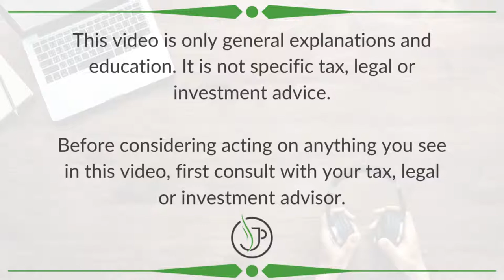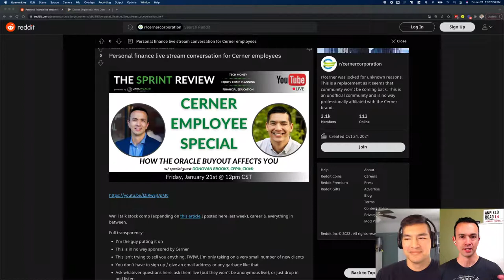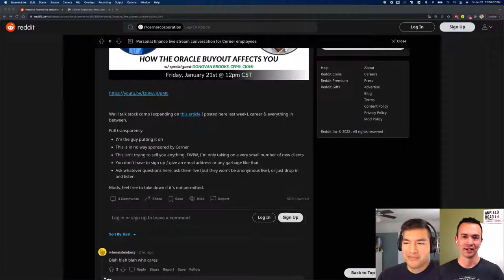Cerner Employee Special: How the Oracle Buyout Affects You (with Donovan Brooks, CFP®, CKA®)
In this live stream, Donovan and I tackle your Cerner stock compensation, career considerations, and everything in between.